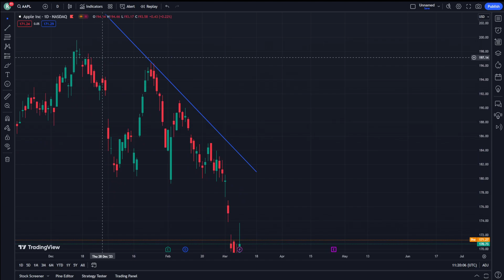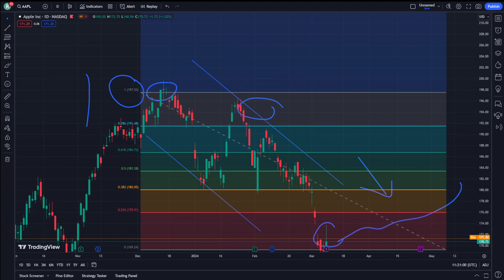AAPL Stock Price Prediction News Today 12 March - Apple Stock